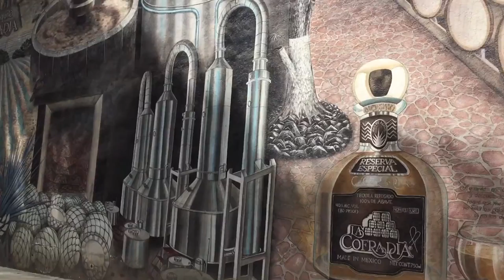Arrived in Tequila Mexico. April 2016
Just arriving in Tequila Mexico and driving into the parking lot.